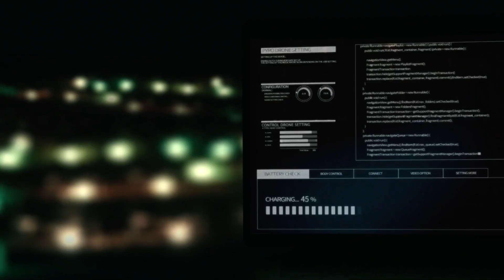Kia laver verdensrekord med nyt logo | bilguiden nyheder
Kia præsenterede i begyndelsen af det nye år (2021) et helt nyt logo som er meget mere moderne end det gamle. Logoet blev afsløret under et rekordstort pyroteknisk show på himlen over Incheon i Korea. Faktisk så stort, at det giver en Guinness verdensrekord. Se de vilde billeder i videoen.